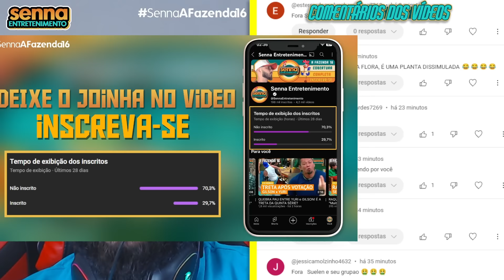RESUMO DA MADRUGADA! SACHA ARRASADO; FALSIDADE DE CAMILA; SUELEN SERÁ ELIMINADA COM REJEIÇÃO!